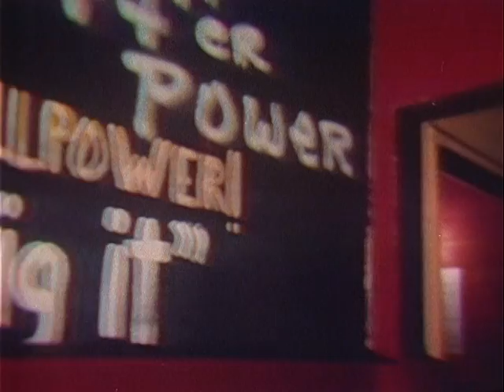CRASH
ARC Identifier 36260 / Local Identifier 111-TAR-30 - Department of Defense. Department of the Army. Office of the Deputy Chief of Staff for Operations. U.S. Army Audiovisual Center. (ca. 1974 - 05/15/1984) -   - THREE YOUNG SOLDIERS TELL HOW THEY BECAME ADDICTED TO DRUGS, AND DESCRIBE SOME OF THE PROBLEMS THEIR ADDICTION HAS CAUSED THEM. - Copied by Tim Vollmer